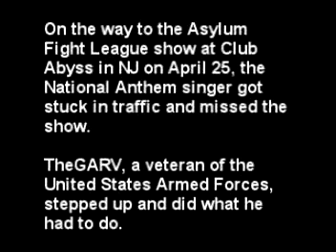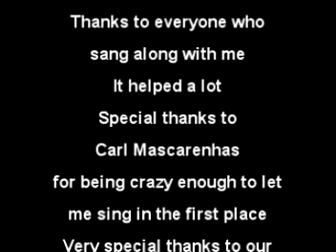TheGARV sings the National Anthem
I was ring announcing at the Asylum Fight League tonight and the singer couldn't make it.  So I stepped up.